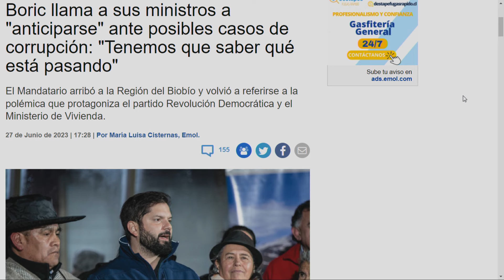"Nos pueden amenazar narcos, pero le tenemos más miedo a nuestra mamá", Álvaro Carter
El diputado independiente, Álvaro Carter, visitó NotNews para hablar sobre la política nacional, su opinión sobre su hermano y alcalde de La Florida Rodolfo Carter y su anécdota con Mike Patton.

00:00 Inicio
01:00 La vida de Álvaro Carter
01:36 "Desde pequeño fui de derecha"
02:54 Dejó su casa a las 42 años
06:05 Sus comentarios sobre su hermano y alcalde de La Florida, Rodolfo Carter
08:12 Analiza la corrupción en las fundaciones
11:11 Analiza la política nacional
15:00 Su salida de la UDI
16:11 Su anécdota con Mike Patton